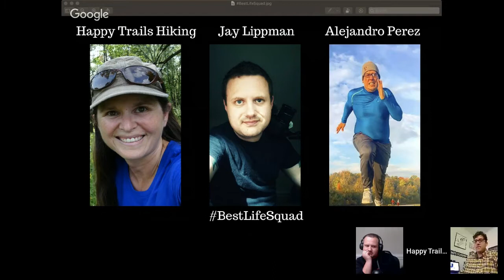30-Day Health Challenge - Jay Lippman and Alejandro Perez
Join us as we are AlwaysWorkingToBeBetter Today, we are talking with Jay Lippman and Alejandro Perez about their group the BestLifeSquad and what it means to be living their best lives. We are also going to find out about their plans for NoSmallNovember.